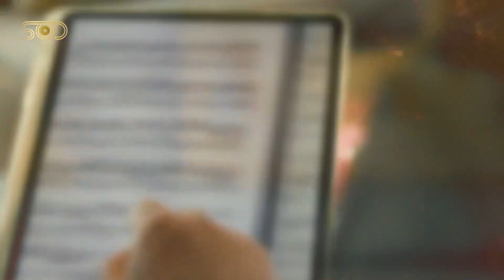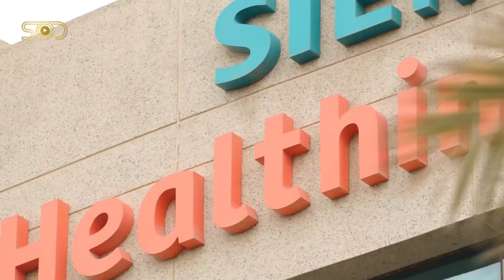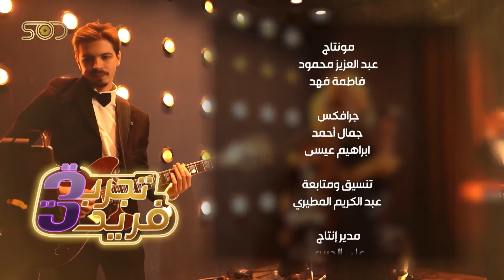The Unique Experience of Mr. Lang